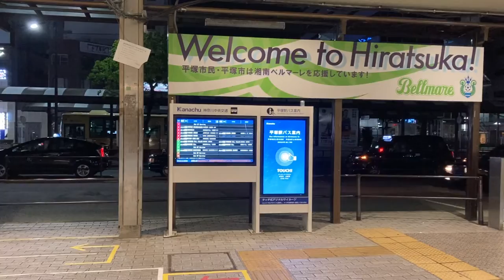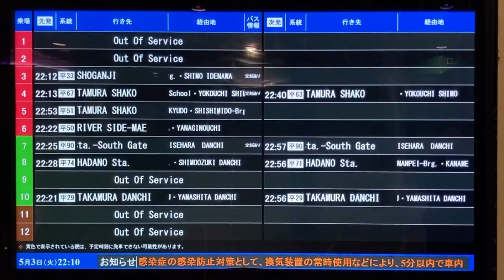平塚駅北口 バス総合案内(発車案内ディスプレイ) 神奈中バス(神奈川中央交通)